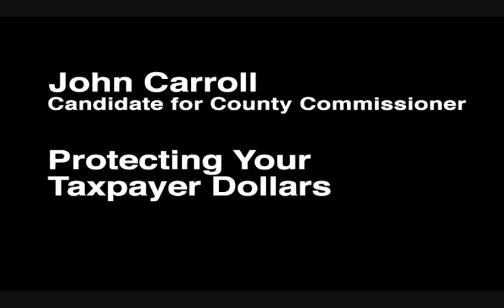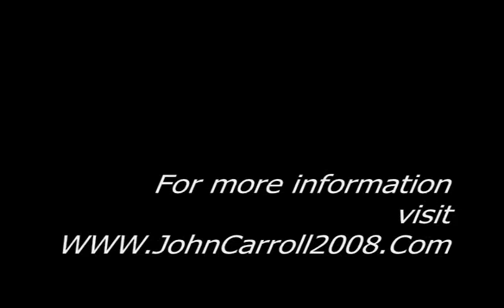John Carroll - Protecting Taxpayers Dollars